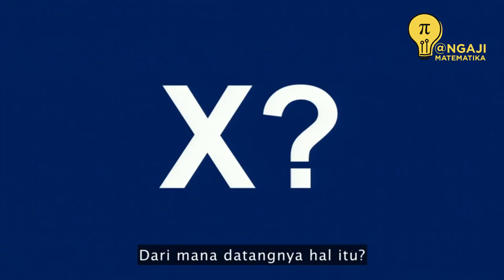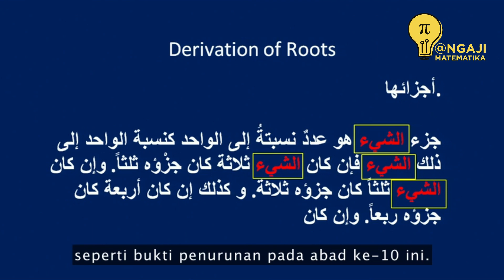Dari 26 Huruf, Kenapa X yang Sering Dipakai sebagai Variabel?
Variabel adalah sesuatu yang belum diketahui nilainya. Biasanya disimbolkan dengan huruf kecil (tidak kapital). Boleh a, b, c, atau lainnya. Pernah gak bertanya? Tapi kenapa X lebih sering dipakai untuk menjadi simbol dari sebuah variabel? Simak video berikut ini ya kak.